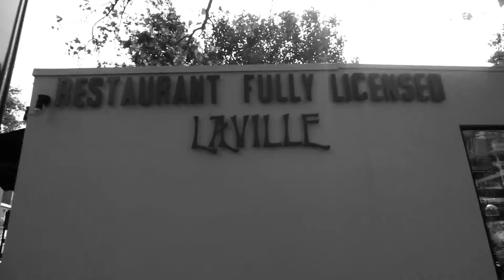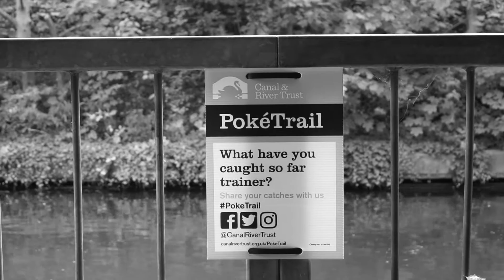Regent's Canal - Little Venice to Camden - Veda Day 22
Regent's Canal, Trying to catch up with the ONE_FILM crew from Little Venice to Camden.
US🇺🇸: Gift ideas for Film Photographers
US🇺🇸: Film Cameras of today
US🇺🇸: Some good 35mm film